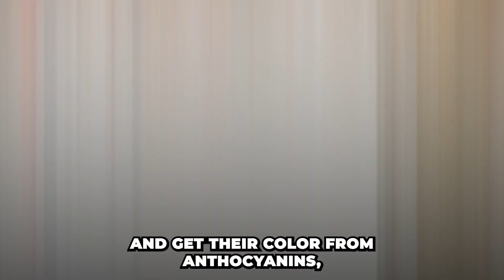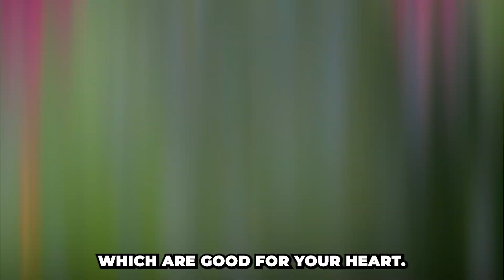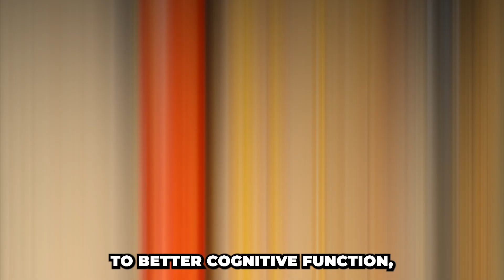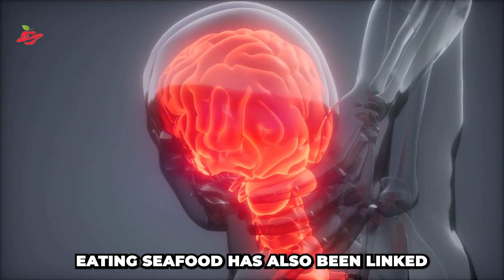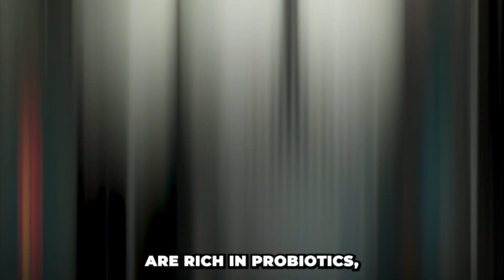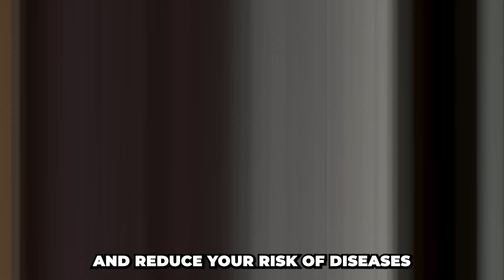Want To Live Past 100? Here Are 8 Foods to Add to Your Diet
Today, we're going to be discussing the importance of healthy eating and the connection between nutrition and longevity. Did you know that certain foods can have a significant impact on your overall health and lifespan? As we all know, a healthy diet is essential for maintaining a balanced and healthy lifestyle, but did you know that it also plays a critical role in promoting longevity?

A lot of people are interested in living a long and healthy life, but not many know how to achieve that goal. The good news is that it's not as difficult as you may think. One of the most effective ways to promote longevity is by incorporating certain foods into your diet. These foods are not only delicious, but they also have proven health benefits that can help you live a longer, healthier life.

We'll be diving into the science behind a longevity diet and the benefits of incorporating certain foods into your daily routine. From the Mediterranean diet to nutrient-rich fruits and vegetables, discover the foods that are staples in the diets of people who live the longest. Studies have shown that people who follow a diet rich in these foods have a lower risk of heart disease, cancer, and other chronic diseases, as well as a longer life expectancy.

We'll also be discussing the importance of healthy eating habits, and the role that they play in promoting a long and healthy life. We'll be sharing tips on how to make healthy eating a part of your daily routine, and how to make it an enjoyable and sustainable habit. From meal planning to food preparation, we'll show you how easy it can be to eat well and live well.

But it's not just about the food you eat, it's also about the way you eat. Eating mindfully, savoring each bite and chewing your food properly can also have a huge impact on your overall health and lifespan. We'll be discussing the importance of mindful eating and how it can help you live a longer, healthier life.

So, whether you're looking to improve your overall health, prevent chronic diseases, or just want to live a long and healthy life, join us as we explore the ways that healthy eating can lead to a longer and healthier life.